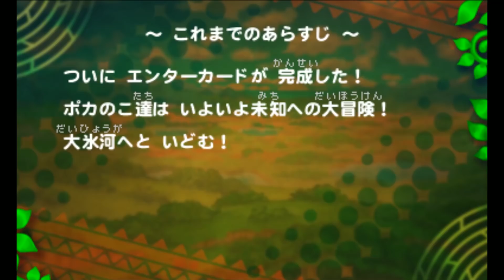【大氷河到達！】みだれひっかき強すぎませんか？？？【ポケモン不思議のダンジョンマグナゲート実況 #10】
いよいよ大氷河本番に突入！
ぐんぐん進んで、凶悪な敵にも出会わずに進んでいくが・・・
その先ではゾロアというポケモンのみだれひっかきという技が飛んできて…

　　　　魔王魂